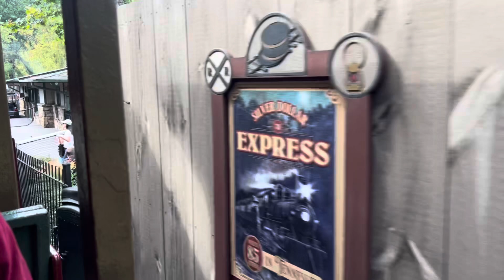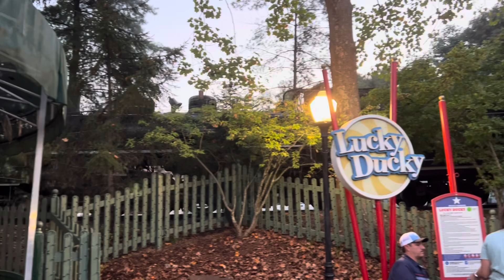Dollywood Steam train in Pigeon Forge, Tennessee 10-4-2024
Around the first week October, I went on a trip to Gatlinburg, TN and Pigeon Forge, TN with my family. On October 4th, we went to Dollywood in Pigeon Forge. Dollywood is a huge amusement park with lots of rides, shops, restaurants, and many other things. Dollywood also has a steam train that goes around the park, which we rode shortly after got there. Later that evening, I got a few videos of the steam train as it went around the park several more times.
This video was recorded on October 4th, 2024.

0:00- Dollywood Steam train pulling out of the station
3:01- Steam engine 192 blowing its whistle
5:31- Passing by the workshop and pulling into the station
6:08- Dollywood train passing over a bridge
7:28- Dollywood train at a railroad crossing
9:13- A few pictures of the Dollywood steam train